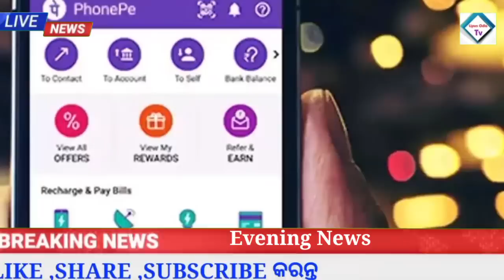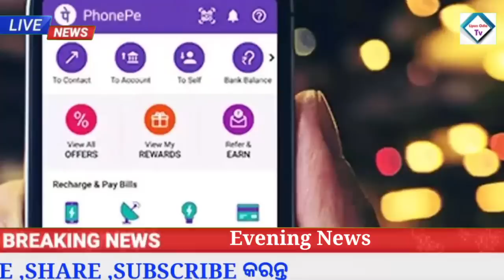kalia yojana money credited to bank account today |Naveen patnaik |Upstox app earn money online 2023